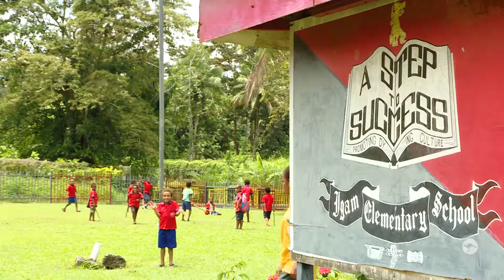Pacific Angel partnership grows stronger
The final Pacific Angel Exercise for 2019 has concluded leaving the local community in Lae, Papua New Guinea, healthier and stronger.

The Royal Australian Air Force, alongside other partner nations, the United States Air Force (USAF), Army, Navy and Marine Corps, Papua New Guinea Defence Force (PNGDF) and Republic of Fiji Military Forces (RFMF), provided free medical check-ups, dental, physiotherapy, optometry and infectious disease treatment, as well as refurbishing four schools with local contractors and subject-matter expert exchanges.

Pacific Angel specifically helps the local government and international aid agencies establish important relationships to increase response abilities during a crisis.

The Australian Defence Force is committed to further enhance Australia’s regional defence engagement and continue to expand defence cooperation in aviation, maritime, infrastructure and capability development.